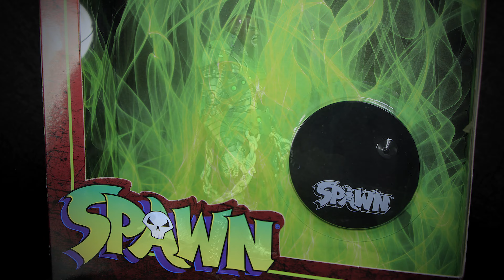Spawn - Sinn - McFarlane Toys action Figure review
Back with another series 5 Spawn review with Sinn!
Who is Sinn? those who are not caught up with the comic story will definitely want to see what Cogliostro have been up too, one of the first characters to interact with Spawn, and help him control his powers.
After Cogliostro's rebirth into the character Sinn, controlling the throne of hell has been his main objective, even if it means betraying Spawn, and defeating him.
Sinn's design puts him in a suit of powered armor, powered by Hellspawn Necroplasm, showcased by the UV reactive green paint dotted all over the armor.
While Sinn isn't the most colorful character out there, the minimal paint doesn't really effect the look of the figure, with some great shades of reflective steel, matt green paint on the armor, and the tiniest amount of dry brushing.
He also comes with some nice energy effects, including two weapons effects that snap into his arms, and a small flaming base effect.
One thing that worries me about Sinn, is that with no character information on the back, i think a lot of people will pass on the figure. At a glance its great to have the effects included, so that people can get somewhat of an idea what this character is about, but it might be time for McFarlane Toys to put info back on the boxes.
Overall a great figure, if not a bit bulky due to the power armor, but he comes with some great effects to help with more posing, a solid figure in a power armor suit that will make a great base for a custom, in my case, a Psyker from Warhammer, but after catching up on the story, Sinn has a well deserved place in my Spawn collection!

0:00 Unboxing
0:35 Figure information
1:49 Figure Details
4:45 Articulation
6:17 Size Comparison
6:49 Accessories
7:27  Final Thoughts